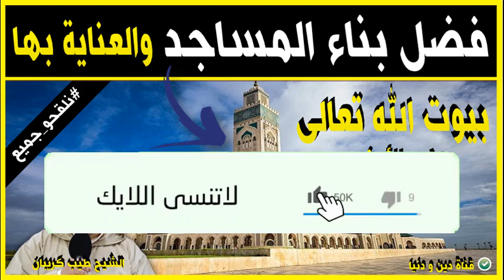فضل بناء المساجد وعمارتها وصيانتها والعناية بها 🕌 الدكتور طيب كريبان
جديد 2021 : فضل بناء المساجد وعمارتها وصيانتها والعناية بها 🕌 الدكتور طيب كريبان
 ▬▬▬▬▬▬ஜ۩☺۩ஜ▬▬▬▬▬
 ▬▬▬▬▬▬ஜ۩☺۩ஜ▬▬▬▬▬
⛔ أحبابي الكرام ، إذا أعجبكم الفيديو رجاءاً لا تنسوا :

 ▬▬▬▬▬▬ஜ۩☺۩ஜ▬▬▬▬▬
مواضيع سابقة

🕌 عَنْ أَبِي هُرَيْرَةَ، عَنِ النَّبِيِّ صَلَّى اللهُ عَلَيْهِ وَسَلَّمَ قَالَ:
 ▬▬▬▬▬▬ஜ۩☺۩ஜ▬▬▬▬▬
⚠️ توضيح مهم ❗

 ▬▬▬▬▬▬ஜ۩☺۩ஜ▬▬▬▬▬
# هاشتاغ الموضوع #